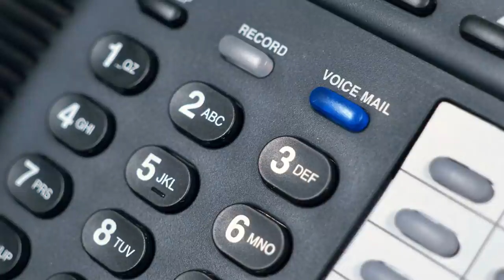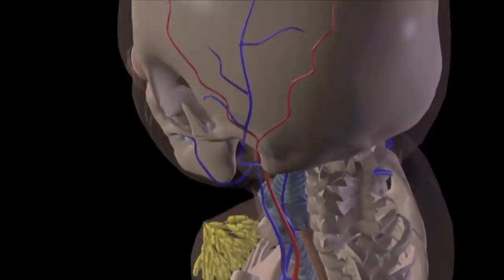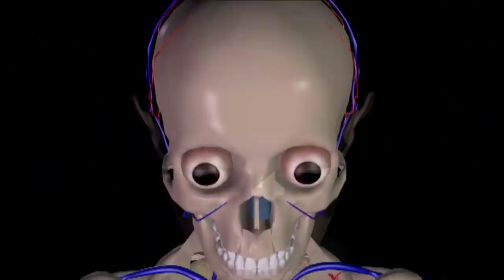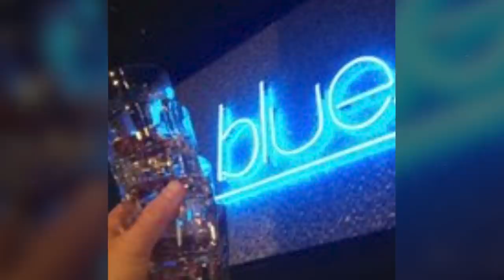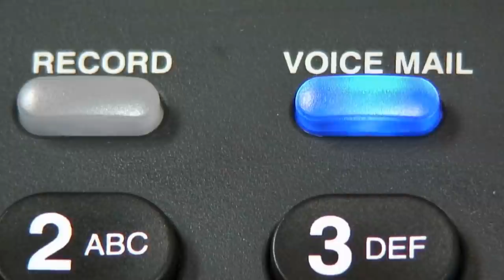2 Chilling Unsolved Cases with Strange Voicemails...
Start your free trial TODAY so you can watch Jack The Ripper: The German Suspect, a documentary about the lesser known suspect in the famous case, and all of MagellanTV’s other exclusive true crime content

For many of us today, old-fashioned phone calls and voice mails are more inconvenient than helpful. We often find that text messages are quicker and more to the point, allowing us to continue on with our day in a timely manner. However, there are some cold cases where voicemails are an important, and sometimes odd, clue. In today’s video, we’ll be exploring two chilling unsolved cases with strange voicemails.

0:00 Introduction
2:59 Brandon Graves
9:26 Debbie Wolfe